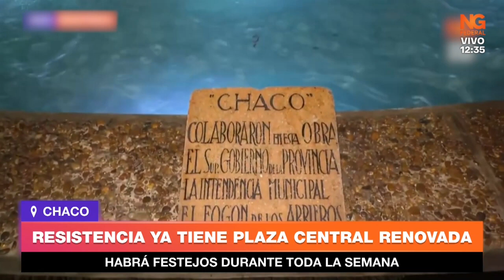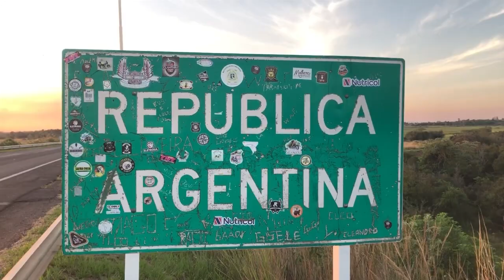NGFEDERAL - MARTINEZ - RESISTENCIA YA TIENE PLAZA CENTRAL RENOVADA - CHACO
HABRÁ FESTEJOS DURANTE TODA LA SEMANA